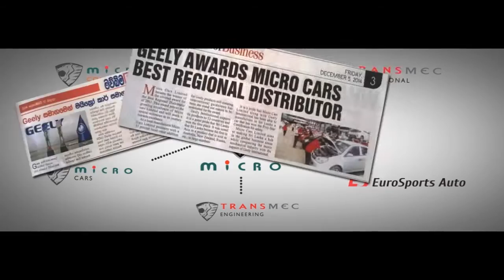Micro Cars Story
Micro Cars Limited remains the only national car manufacturer assembling a full range of vehicles, from Compact Cars and Vans to Luxury SUV's, Buses and Prime Movers. Today Micro has further diversified into a group of companies with its subsidiaries Transmec Engineering (has Sri Lanka's biggest automobile after sales workshop), Transmec International (Low floor buses, Prime Movers, Rent a Car Service etc.), Micro Construction (the Construction arm) and Euro Sports Auto Lanka (Franchisee of Lamborghini and many other luxury automobile brands)